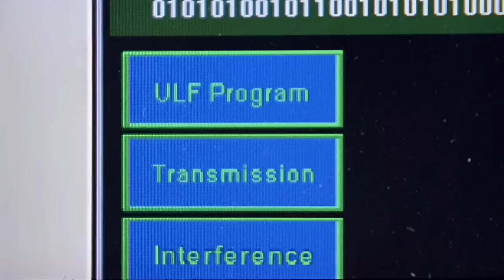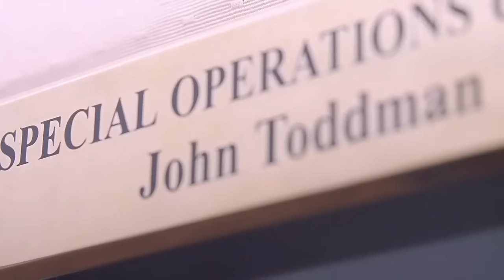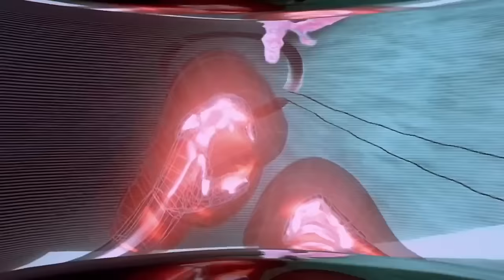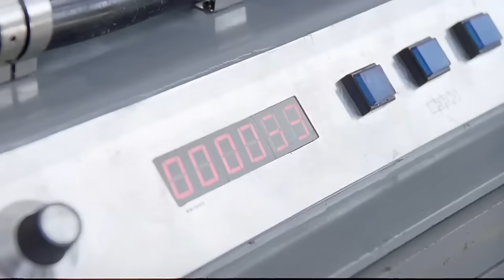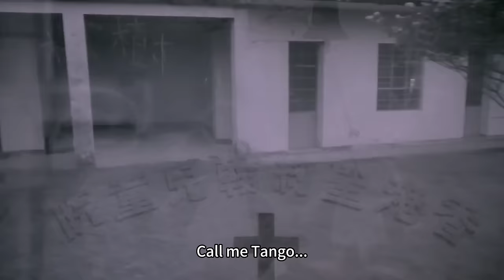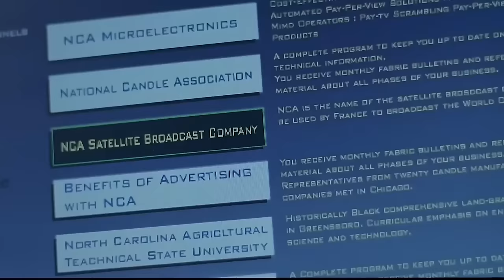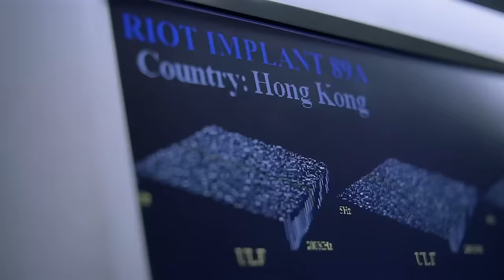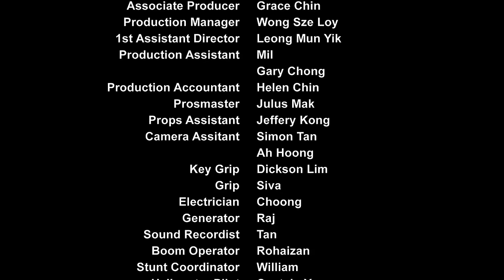[2024 Full Movie]Mechanical Agent| Full Action Movie English | Martial Arts Movies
ZK HYTG